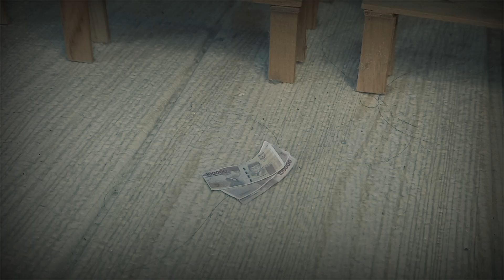GIANT UANGNYA HILANG PART 2 DRAMA TOYS